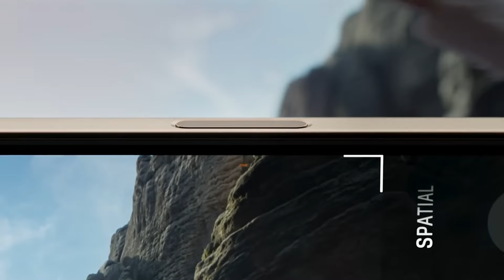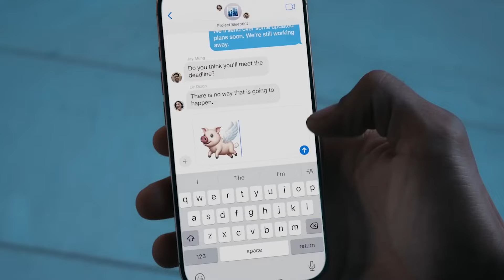iPhone 16 & iPhone 16 Pro Dumb | Watch 10 | Airpods 4 | పప్పు చూసారుగా | Sai Nithin Tech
Telegram Direct : @Nithin171996